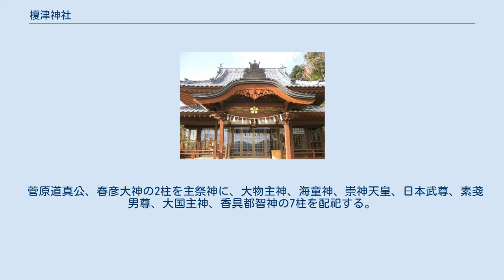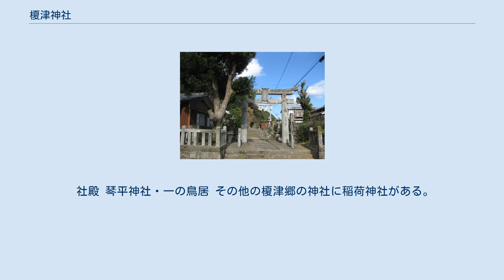榎津神社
榎津神社（えのきづじんじゃ）は、長崎県新上五島町榎津郷に鎮座する神社である。
 菅原道真公、春彦大神の2柱を主祭神に、大物主神、海童神、崇神天皇、日本武尊、素戔男尊、大国主神、香具都智神の7柱を配祀する。
 菅原道真公と春彦大神を合わせて菅原大神とも称し、これで1柱とする場合もある。
配祀神中の大物主神、海童神、崇神天皇は琴平神社の、日本武尊は白鳥神社の、素戔男尊は八坂神社の、大国主神は若宮神社の、香具都智神は秋葉神社の祭神である。
 二の鳥居 創建は建仁3年（1203年）10月25日。
当初は別の場所に鎮座しており、元禄5年（1692年）に現在地に奉遷された。
享和2年（1802年）には主祭神である菅原道真公の没後900年の祭典が行われた。
 明治7年（1874年）5月5日に村社に列せられる。
また、社号はこれまで「天満宮」としていたが、同25年（1892年）に現在の社号に変更する。
同41年（1908年）7月、郷内の白鳥神社、若宮神社、琴平神社を合祀。
昭和8年（1933年）10月20日に神饌幣帛料供進神社に指定された。
 社殿 琴平神社・一の鳥居 その他の榎津郷の神社に稲荷神社がある。
 また隣接する浦桑郷に祖父君神社が、丸尾郷に丸尾神社がある。